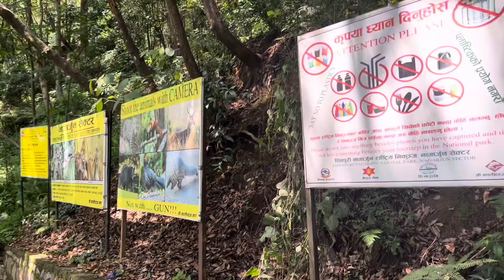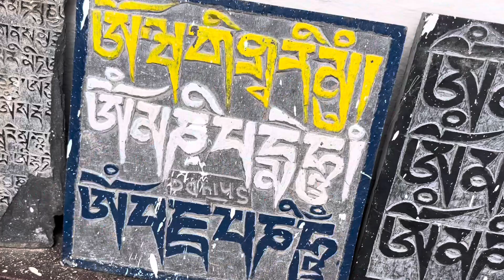जामाचो गुम्बा ॥रमाईलो दिन॥hikingadventures 24 June 2024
JAMACHO GUMBA HIKING ||Kathmandu Nepal 🇳🇵 ||